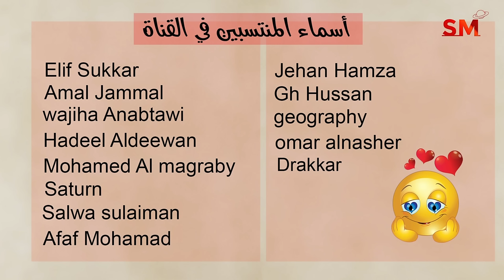توقعات الأبراج اليوم الثلاثاء 23 نيسان إبريل 2024 سعيد مناع